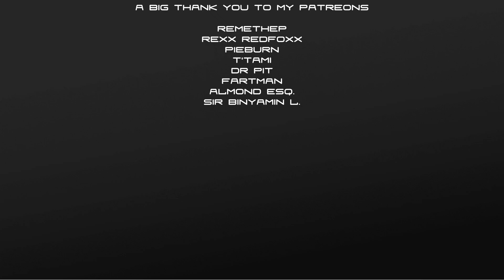STILL BUILDING & DUCHESSA PROTECTED AGAIN :: Space Engineers Survival :: Ep. 922.5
reminds me of Starmade. A really great open world sandbox.

i have to survive in an asteroid field and on planets